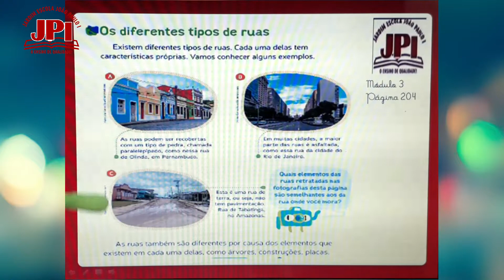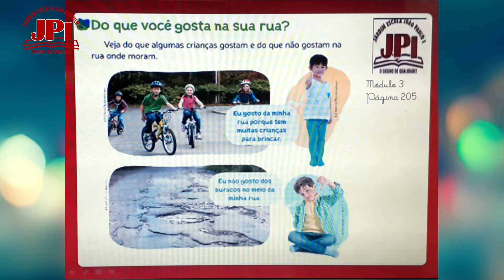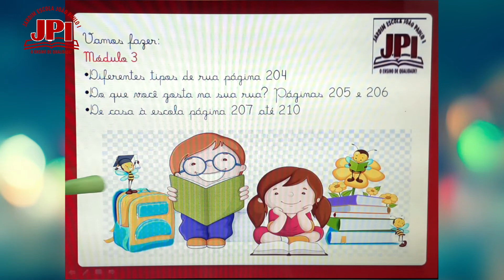1° Ano 102 Aula de Geografia 28 08 Professora Zoraia